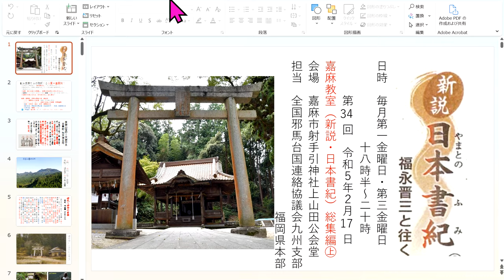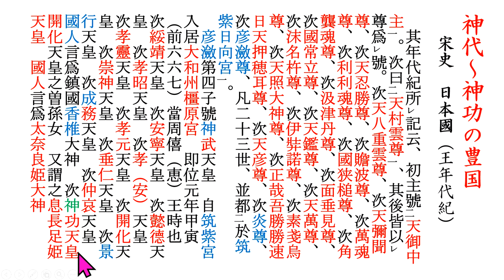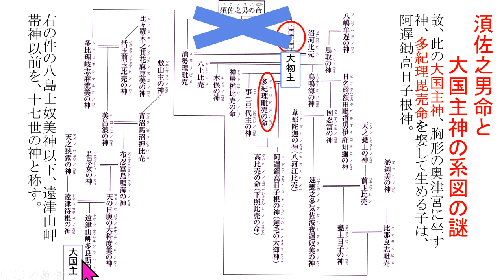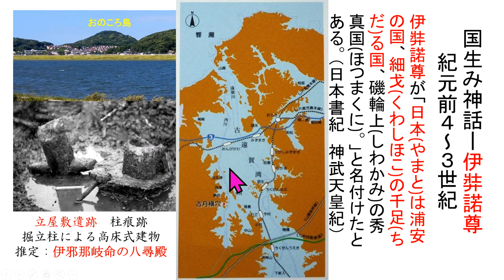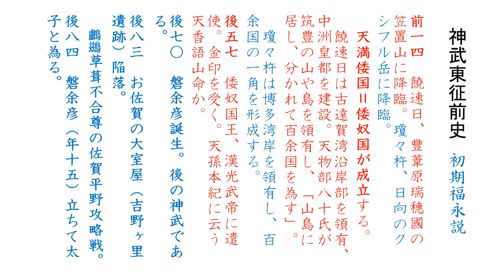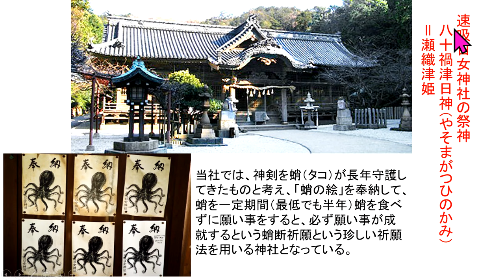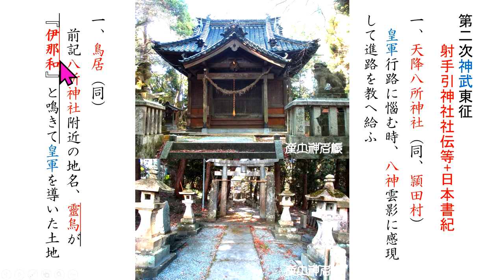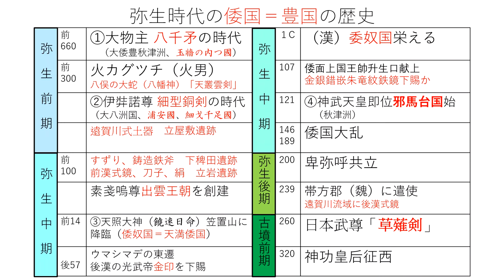2023.02.17 第34回嘉麻教室 新説・日本書紀 総集編㊤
新説・日本書紀（やまとのふみ）　総集編㊤　コロナ禍とともに足掛け３年に及んだ「倭国＝豊国」説の総集編です。㊤では、古事記冒頭の造化三神の「神々の歴史」から説き起こし、人皇初代神武天皇の崩御までを述べました。筑豊の現地伝承を軸にして記紀を読み解くという手法に徹しています。筑豊の写真を多用した「わが国の古代史」です。通説と大きく異なりますが、戦後の教科書から削られた「真の歴史」を再現したつもりです。